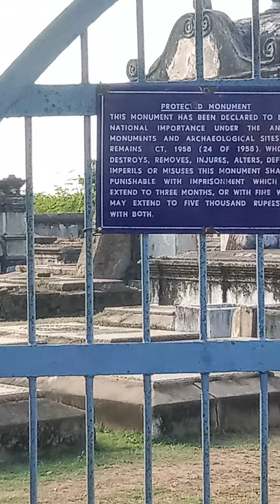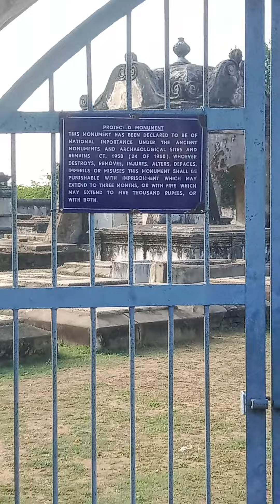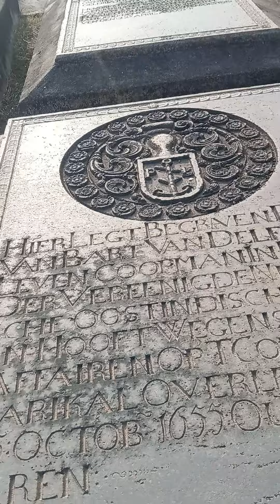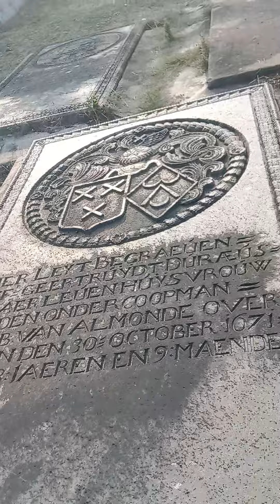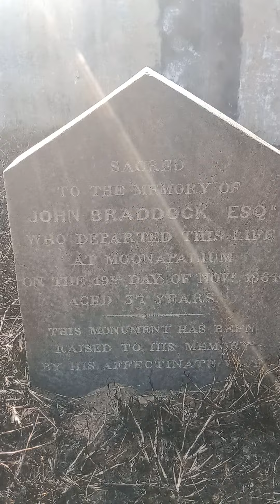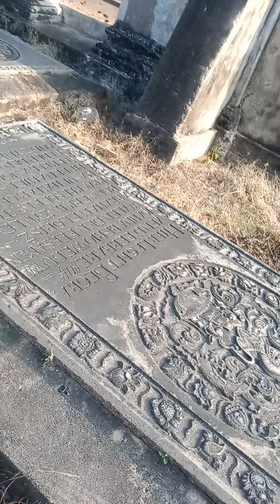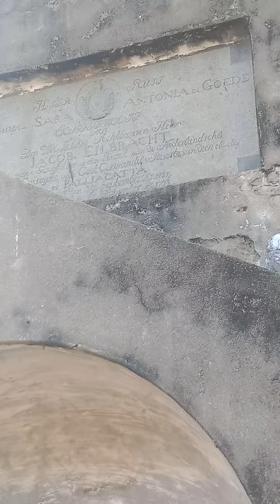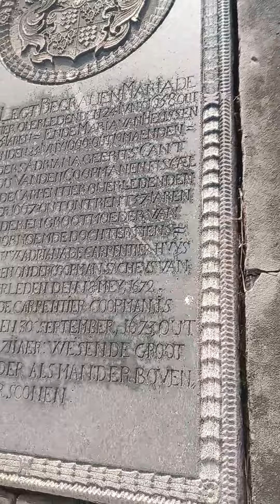Dutch republic's first settlement in India fort Geldria(Dutch cemetery)1613 in pulicat chennai